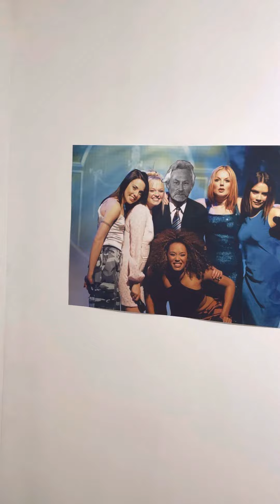Donald Judd, The Sixth Spice Girl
CÉDRIC FARGUES

AN ART SHOW CURATED BY
GAY WEDDING TECHNOLOGY
JUNE 23 - AUGUST 15, 2022
SHHHHH
4, ALLÉES VICTOR HUGO
46100 FIGEAC, FRANCE